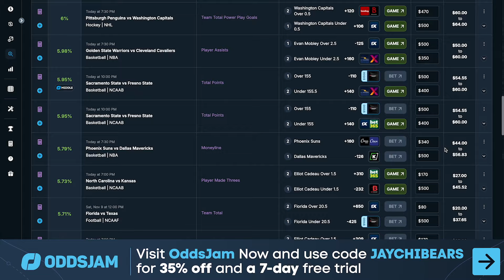Matt Eberflus PROVES HE'S NOT A Head Coach w/Heartbreaking Loss To Packers. Bears News & Updates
In a dramatic Week 11 showdown at Soldier Field, the Chicago Bears fell to the Green Bay Packers 20-19 in a heartbreaking NFC North clash. Despite strong performances from key players, including rookie quarterback Caleb Williams, wide receiver Rome Odunze, and cornerback Terrell Smith, a blocked field goal attempt and controversial officiating played pivotal roles in the narrow loss.

Caleb Williams had a standout day, showing why he's the future of the Bears' offense. He connected with Rome Odunze for a series of explosive plays, with Odunze making several key catches to keep Chicago competitive throughout the game. The duo's chemistry was on full display, and Williams showed growth in his decision-making despite a few rookie mistakes. The Bears' offense looked more dynamic under the leadership of Thomas Brown, who took over as offensive coordinator in his first game, replacing Shane Waldron. Brown's creative play-calling brought new life to the offense, but it wasn't enough to secure the win.

On the defensive side, rookie cornerback Terrell Smith had a huge impact, intercepting Packers QB Jordan Love in a key moment and keeping the Bears in the game. The defense also did an admirable job in limiting Packers running back Josh Jacobs, holding him under 75 yards rushing. However, it was Love’s clutch throws in the second half that helped the Packers ultimately edge out the victory.

One of the most gut-wrenching moments came late in the game when Cairo Santos, who had been consistent throughout the season, had a potential game-winning field goal attempt blocked. The Bears had a chance to win, but the kick was swatted away, sealing their fate.

To make matters worse, the officiating during the game raised eyebrows, with several questionable calls against Chicago. From missed penalties to some curious decisions, many fans and analysts felt that the Bears were on the wrong side of the referees’ whistle, which only added to the frustration of the defeat.

In this video, we break down the key moments of the game, including Caleb Williams and Rome Odunze's big performances, Terrell Smith's crucial interception, Thomas Brown’s debut as offensive coordinator, the controversial officiating, and the blocked field goal that cost the Bears a chance at victory. We also analyze Jordan Love's solid performance, how Josh Jacobs was contained, and what this loss means for the Bears moving forward.